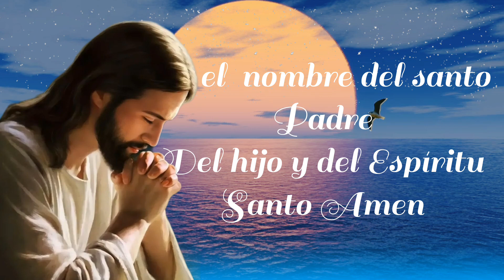ORACION DE LA MAÑANA 29 SEPT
Oracion de la mañana para empezar el día dando gracias a Dios
para qué ilumine y salve nuestras vida
de tu mano señor cumpliré mis sueños